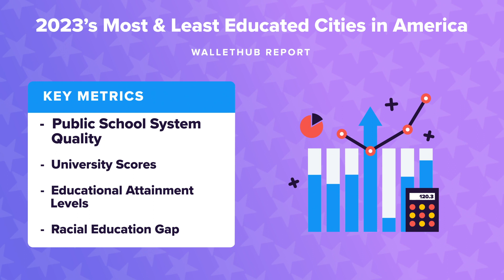2023’s Most & Least Educated Cities in America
The personal-finance website WalletHub just released its report on 2023's Most Educated Cities in America
Source:
2023's Most Educated Cities in America